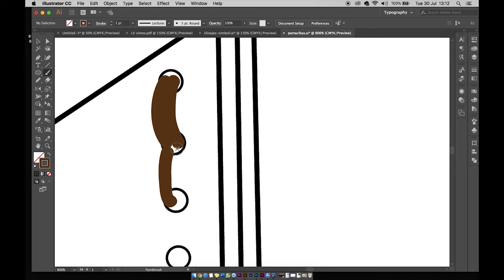Making a tutorial to teach how to saddle stitch.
We used these illustrations to show how to saddle stitch, so people could learn by reading and looking at images.